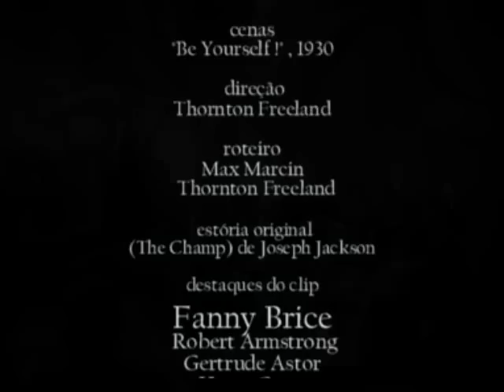Fanny Brice,1930,"When A Woman Loves a Man"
Informações - Imagens : Fanny Brice em cenas da comédia musical "Be Yourself !", 1930, direção Thornton Freeland, roteiro adaptado por Max Marcin e Thornton Freeland da estória original (The Champ) de Joseph Jackson. Áudio: Fanny Brice interpreta a canção "When A Woman Loves a Man", composição musical Ralph Rainger, letra Billy Rose, arranjos musicais do filme Hugo Riesenfeld. No clip, além de Fanny Brice, imagens com Robert Armstrong, Gertrude Astor , Harry Green e G.Pat Collins. Acervo: Radio Educativa Mensagem (radiosantos) (REM).